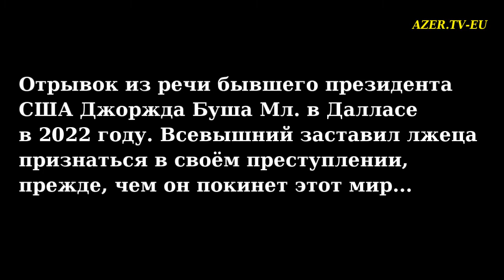Как Джордж Буш Мл. оговорился и сказал ПРАВДУ о своём преступлении!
Videolarımızı bəyənin, paylaşın ki, daha çox həmvətənlimiz seyr etsin.
ABUNƏ OLUN ki, kanalın nüfuzu artsın. Təşəkkürlər!